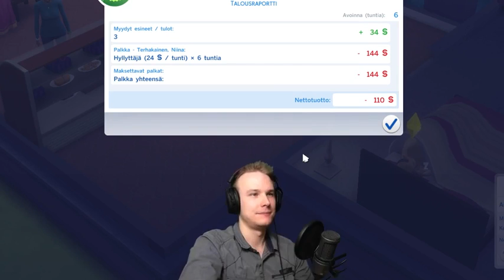LaeppaVika LEIPURI LERSSI Sims 4 Duunipäivä